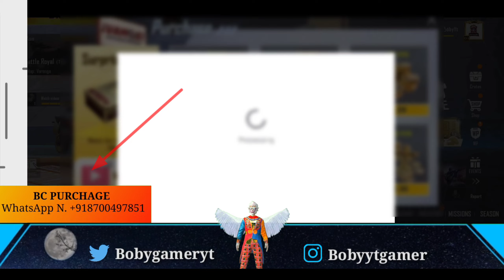🔥2021 HOW TO UNLOCK ✅PURCHASE BONUS & PUBG MOBILE LITE SEASON 31 WINNER PASS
2021 HOW TO UNLOCK ✅PURCHASE BONUS & PUBG MOBILE LITE SEASON 31 WINNER PASS

 Cover Topic :-
winner pass 31
jaat gaming winner pass 31 maxed out
winner pass 31 maxed out
pubg lite bc purchase
bc purchase for pubg lite
purchase bonus pubg lite
120 bc winner pass Kaise kare
boby gamer
pubg lite new winner pass
jaat gaming

🖐️friends...

So, How Are You Guys...I Hope All Is Well.
Then I Am Again Welcome You All In Bobygamer Youtube Channel.
If You All Feel Better After Watching This Video.

〖BG〗Offiicial
CHARACTER NAME
〖BG〗乃óbyYt
CHARACTER  NUMBER

🌹 Special Thanks for My all Discription Reading🌹

made for foir use" for purposes such as criticism, comment,
news reporting. teaching, scholarship, and research. Foir use is
a use permit ted by copyright statute that might otherwise
be infringing. Non-profit, educational or personol use tips the